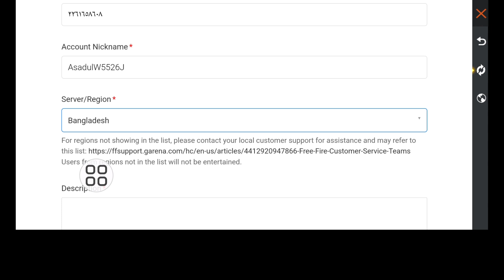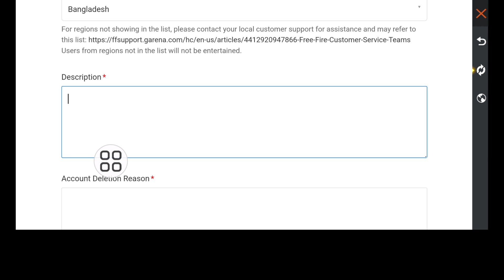كيفية حذف حساب فري فاير بشكل دائم | حذف حساب فري فاير جارينا (2024)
سأوضح لك كيفية حذف حساب فري فاير بشكل دائم. شاهد هذا الفيديو وتعلم كيفية حذف حساب فري فاير بشكل دائم.
كيفية حذف حساب فري فاير بشكل دائم.
يرجى اتباع جميع خطواتي التي تظهر على الشاشة.

🤷‍♂️ استفسارات أخرى ذات صلة:

كيفية حذف حساب فري فاير بشكل دائم جوجل،
كيفية حذف حساب فري فاير بشكل دائم من فيسبوك،
كيفية حذف حساب فري فاير،
حذف حساب فري فاير